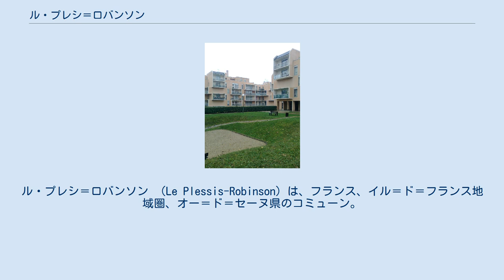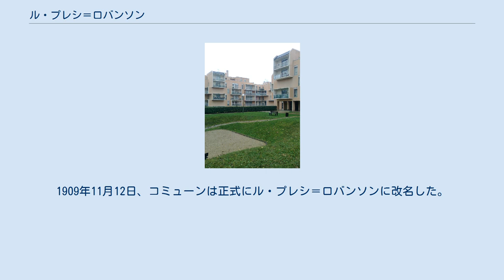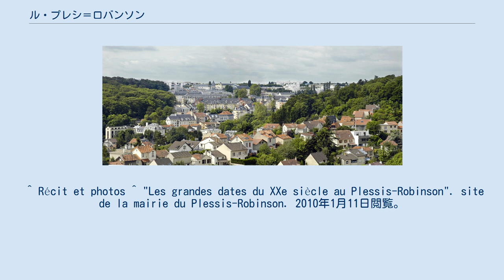ル・プレシ＝ロバンソン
ル・プレシ＝ロバンソン （Le Plessis-Robinson）は、フランス、イル＝ド＝フランス地域圏、オー＝ド＝セーヌ県のコミューン。
 ラ・ペピニエール地区 ル・プレシ＝ロバンソンはパリから約6km離れている。
境界を接するコミューンは、クラマール、フォントネー＝オー＝ローズ、ソー、シャトネ＝マラブリーである。
 RER B線のロバンソン駅を擁する。
 コミューン東部は、ラ・ペピニエール地区と呼ばれる新興住宅地で、平坦な緑地の広がる丘陵にサーモン色の3階から5階建ての集合住宅が10棟並ぶ。
2000年よりコミューン中心部の再開発が進められている。
 839年に存在が初めて記されたとき、サン＝ジェルマン＝デ＝プレ修道院に属する協議会の土地として分割されていた。
1112年、憲章を与えられサン＝ジャン＝バティスト教会がつくられた。
13世紀にはプレシ＝ラウールが領主となっており、15世紀にはル・プレシ＝ピケ（Le Plessis-Piquet）と呼ばれた。
フランス革命期にはプレシ＝リベルテ（Plessis-Liberté）と改名させられていた。
 現在のコミューン名ロバンソンとは、スイスの作家ヨハン・ダビット・ウィース作『スイスのロビンソン』に由来する。
1840年代、パリのレストラン経営者ジョゼフ・ゲウスカンがル・プレシ＝ピケに、『スイスのロビンソン』に登場するような樹木の上に小屋を備えたギャンゲットを建てた。
彼はこの店をオ・グラン・ロバンソン（Au Grand Robinson）と呼んだ。
彼の店が成功すると別のギャンゲットが次々でき、この地区はロバンソンと呼ばれるようになった。
1909年11月12日、コミューンは正式にル・プレシ＝ロバンソンに改名した。
 ^ Récit et photos ^ "Les grandes dates du XXe siècle au Plessis-Robinson". site de la mairie du Plessis-Robinson. 2010年1月11日閲覧。